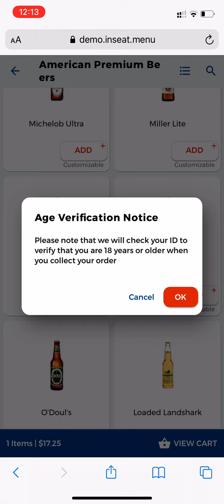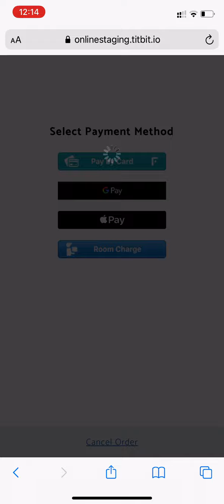Mobile Web App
Presenting Contactless Dining, a web-based technology that allows your guests to have a safe ordering experience. Guests can Scan a QR code or enter a url on their own device, view menu and place order.

- Pool Side Ordering
- In Room Dining
- Table Service
- Delivery/Takeaways